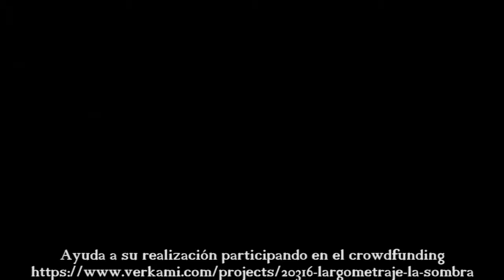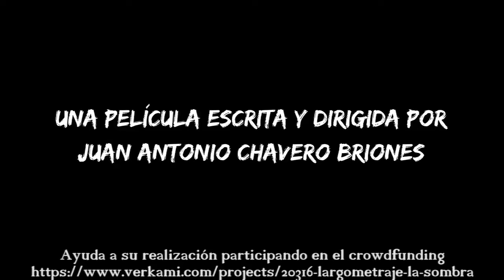Juan Antonio Chavero. Director de Cine cordobés.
Su próxima película, La Sombra, está esperando la ayuda de todos para su producción.